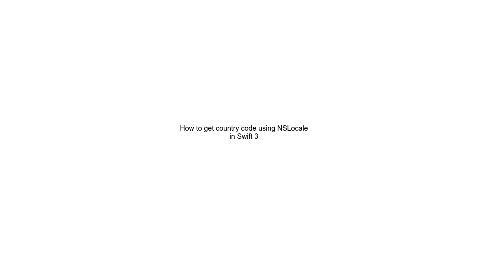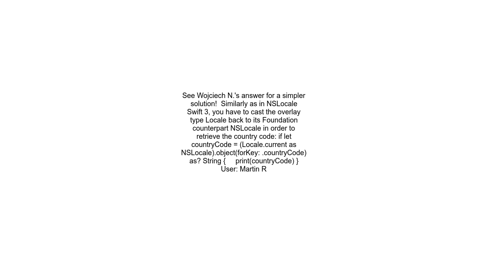How to get country code using NSLocale in Swift 3